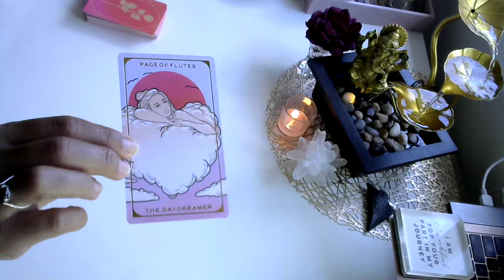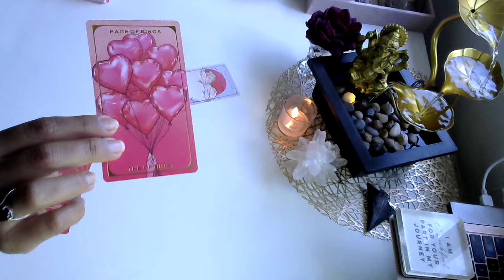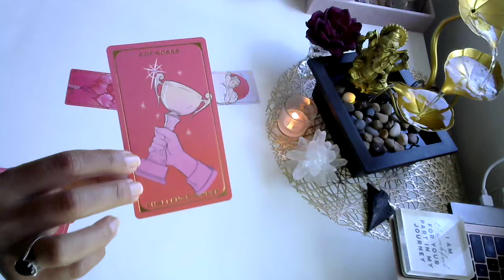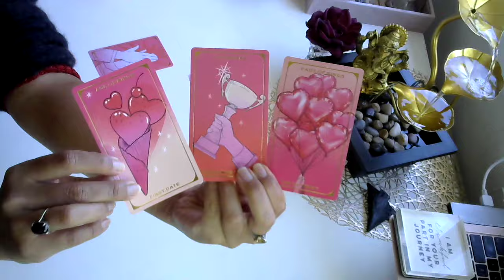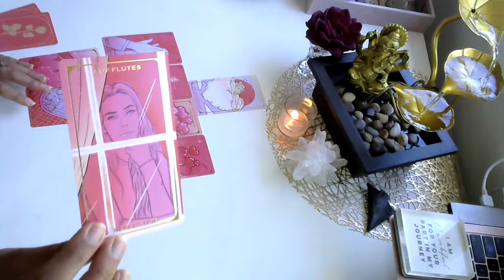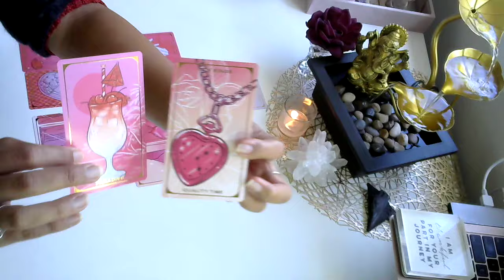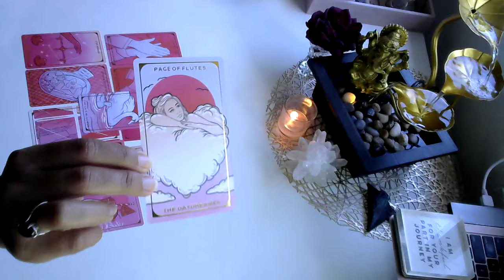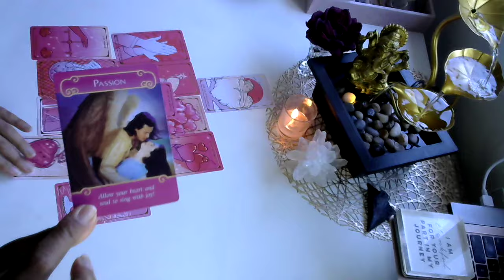LIBRA ♎️ They want commitment, Libra! Tarot Reading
Libra! They want a future with you! ❤️ Love, Romance, Marriage ❤️ Are you ready?